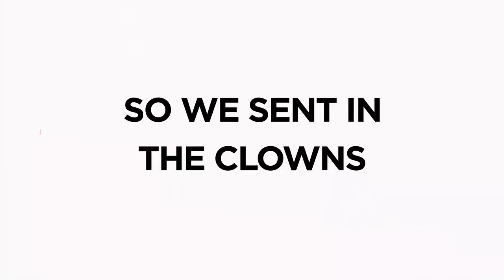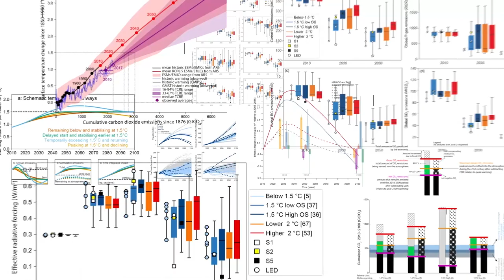Climate Science Translated; All-Stars Version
Watch star comedians help top climate scientists translate science into human, and cut through to the masses!
After 10 million views, we've made an All-stars version.